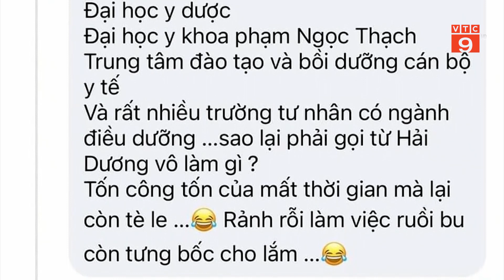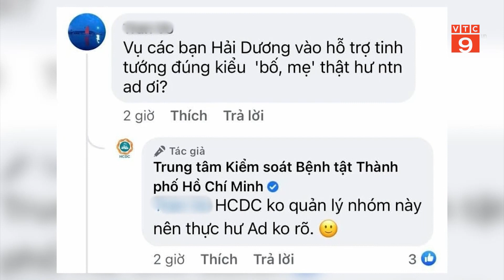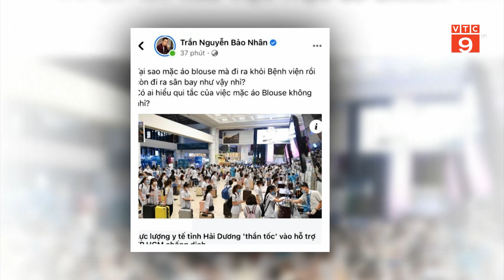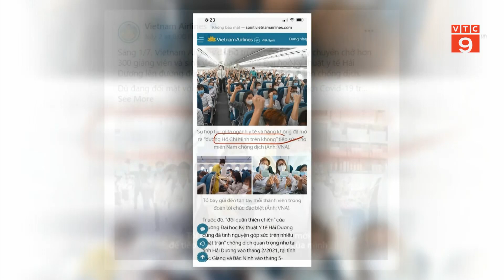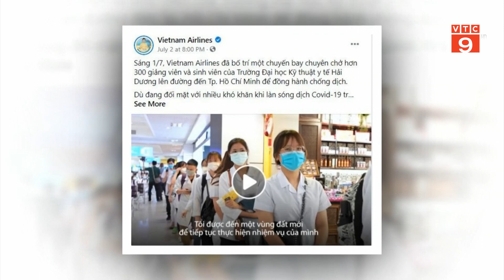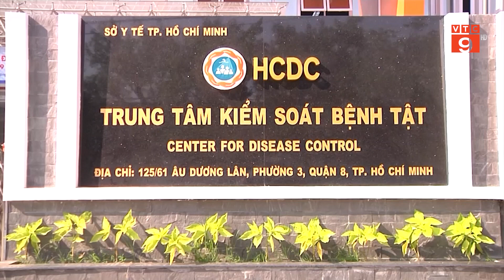TRÂN QUÝ NHỮNG NGƯỜI VÀO TÂM DỊCH | VTC9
VTC9 | TRÂN QUÝ NHỮNG NGƯỜI VÀO TÂM DỊCH